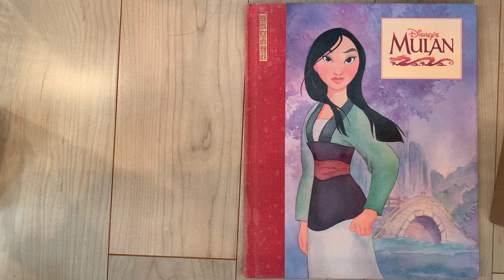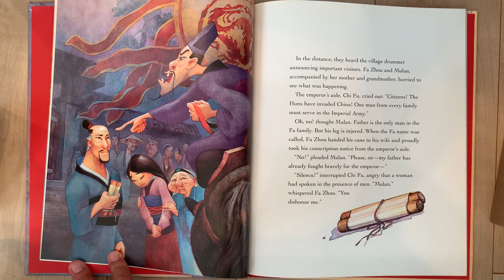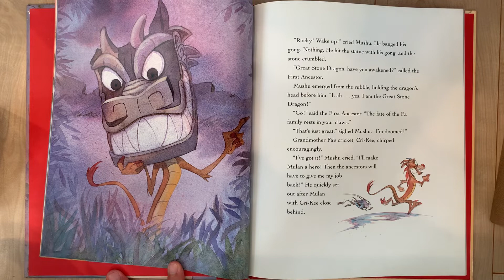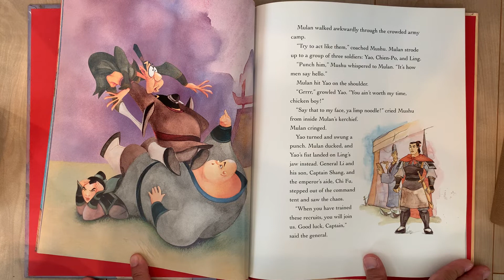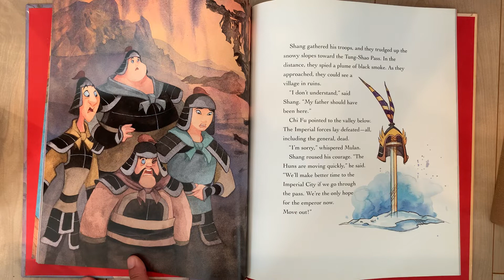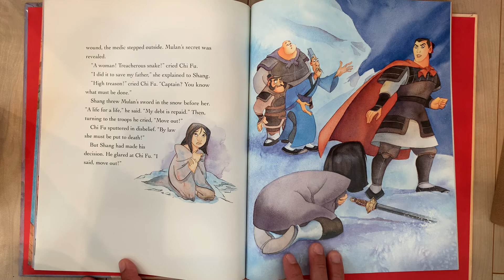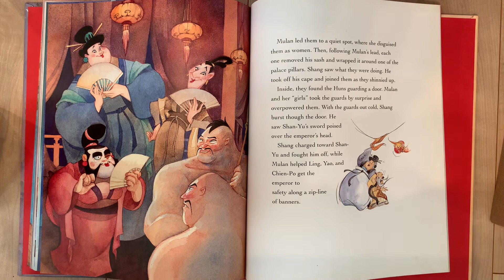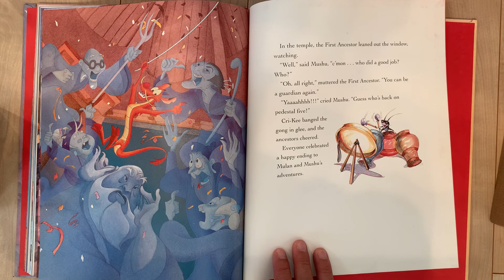Disney MULAN picture book read aloud